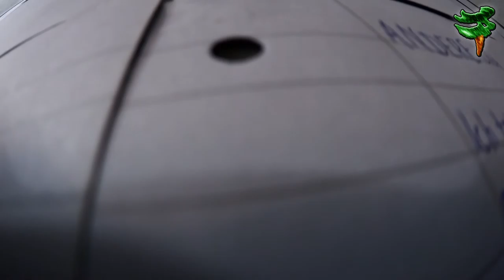♫ META-INF: The Low Motion Picture